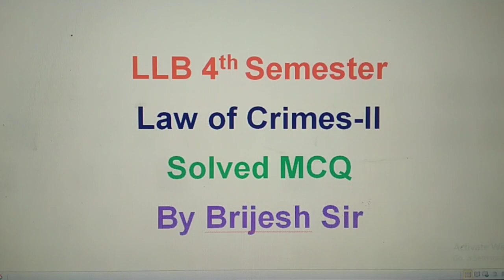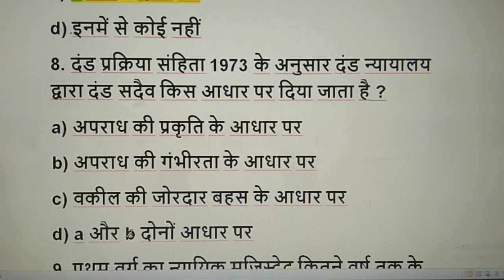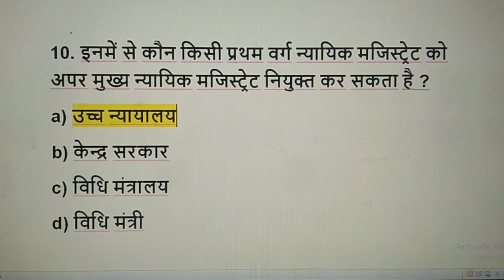law of crime-II solved mcq/law of crime-II mcq/llb 4 sem. solved MCQ/AIBE solved mcq/by brijesh sir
आज की इस वीडियो में law of crime-II ( + AIBE ) SE RELATED आपको महत्वपूर्ण बहुविकल्पीय प्रश्न (Model Paper - 02) देखने को मिलेगा ।

Mcq Revision
 Solved MCQ
law of crime-II & AIBE is also important this MCQ.